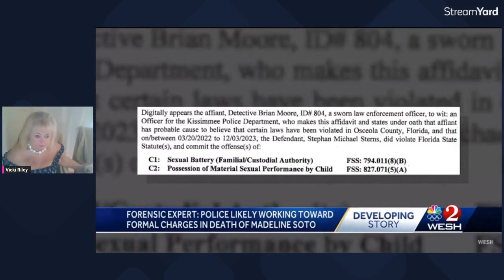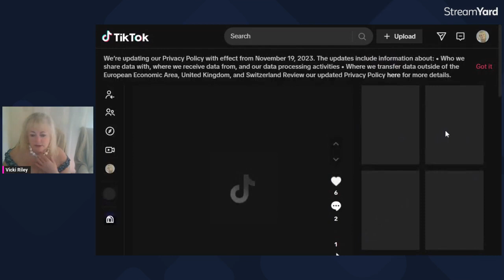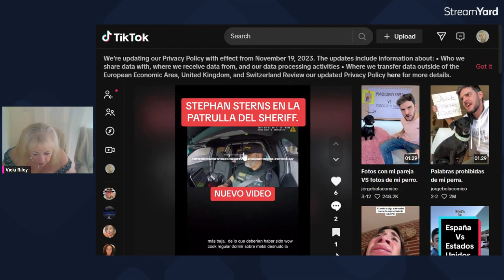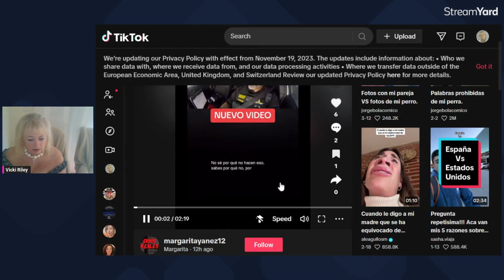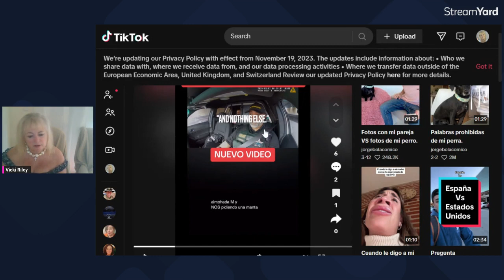Stephan Sterns Complains About Prison Life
Let's Chat...